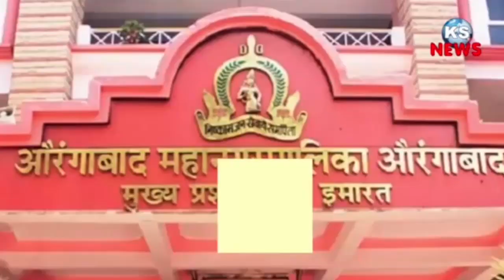अक्षयतृतीये निमित्त श्रीमंत दगडूशेठ हलवाई गणपती मंदिरात बाप्पांना 11 हजार आंब्यांचा महानैवेद्य.